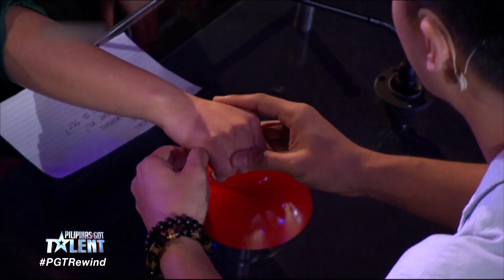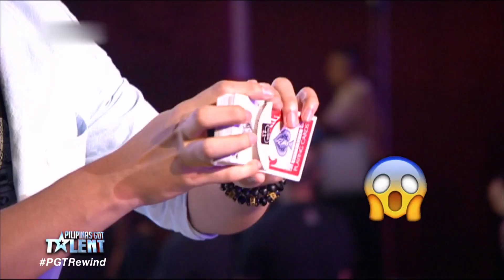[ENG SUB] PGT Rewind: Ody Sto. Domingo’s Close-Up Magic | Episode 15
🗓️ Mondays & Thursdays
⏰ 7PM